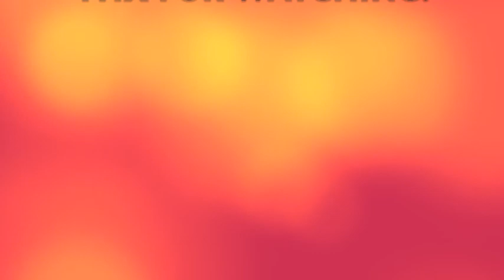David Goodwillie-You Da One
Photos of Goodwillie

You Da One by: Rihanna